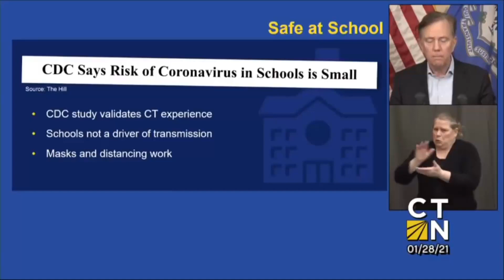Bristol Health and Bristol NAACP Featured On Gov. Ned Lamond's COVID Update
Bristol Health President and CEO Kurt A. Barwis, FACHE, and Eric Clemons, president of the Bristol NAACP, were invited to speak at Gov. Ned Lamont's COVID news briefing. The presentation focused on Bristol Health's collaboration with the Bristol NAACP.